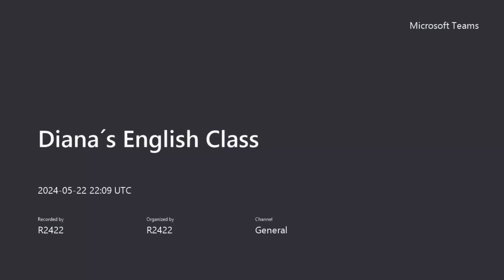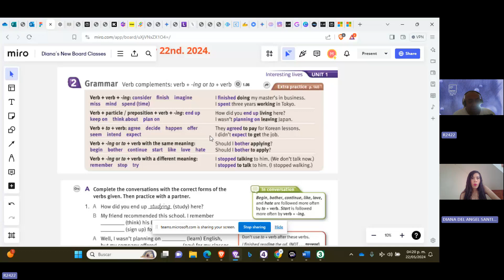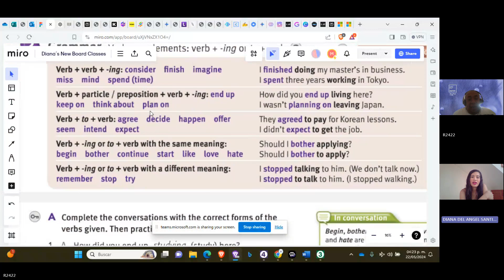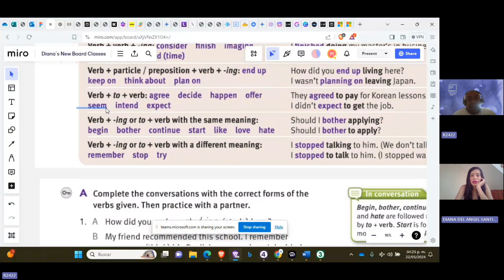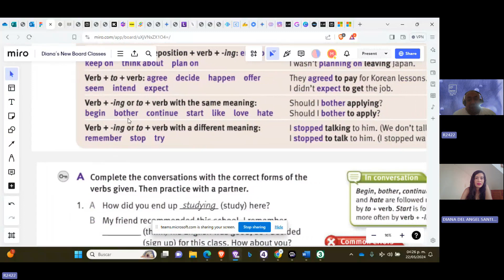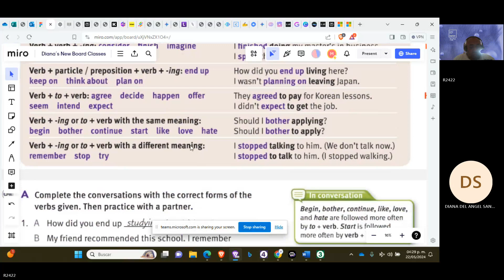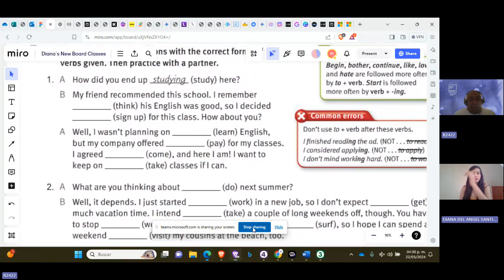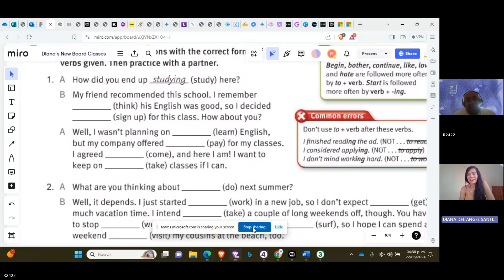Teacher Miguel´s Class on Verb Patterns 03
This lesson took place on May 22nd. 2024.